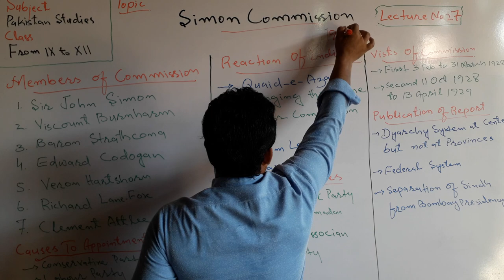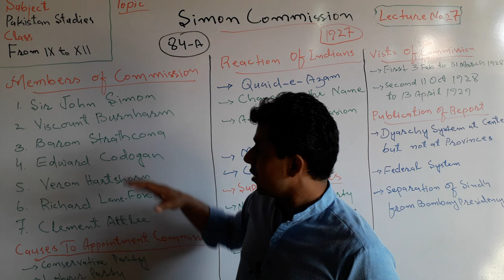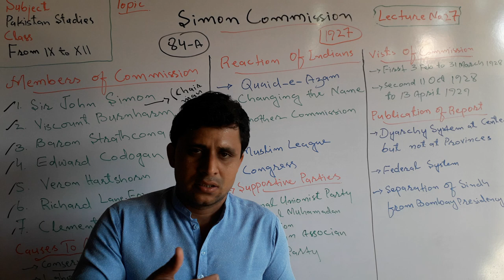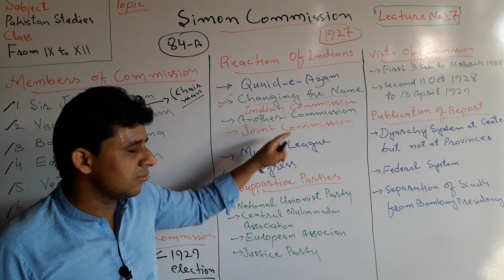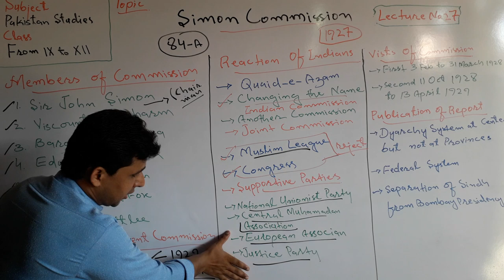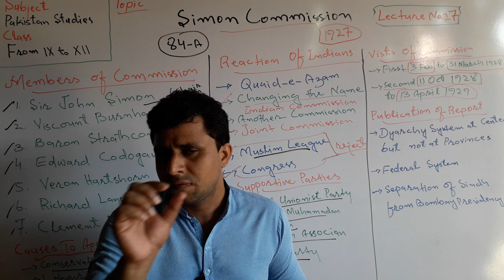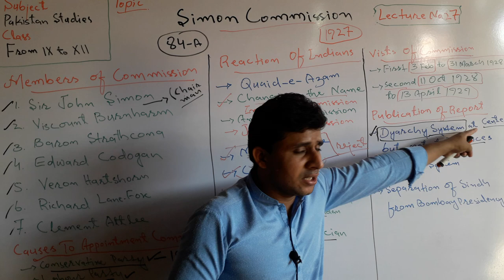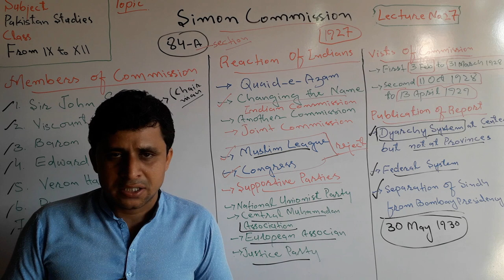Lecture No. 27 | Simon Commission 1927 to 1930 in India | by Sajid Ali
The Lecture about the Simon Commission has been launched by Teachers' Academy for learning Pak-Studies/Affairs.

In this lecture I discussed regarding Simon Commission which was formed by British Government in 1927 India to make a Constitutional Report.

Its Report was published in 1930.

There were total seven members in Simon Commission who were English men but not Indians due to which Indians reached against British Government.

Government of India Act 1935 was under the Simon Commission Report.